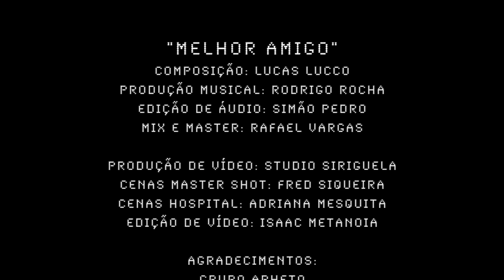Lucas Lucco - Melhor Amigo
Vocês sabem que eu amo escrever esse tipo de música né? A gestação do meu primeiro filho me inspirou. Fiquei pensando no Luca escutando e vendo esse clipe daqui a 30 anos! E é exatamente isso que eu gostaria que ele se lembrasse eternamente. Meus filhos vão sempre ter em mim, além de pai, um melhor amigo. Pro que der e vier! Dedico essa música a minha esposa Lorena. Mãe guerreira, amorosa e exemplo de mulher. Também a todos os papais e mamães que tiveram a oportunidade divina de receber um presente desses em suas vidas. Com amor, Lucas.

Melhor Amigo
Composição: Lucas Lucco

Mesmo sem capa
Vou te defender
Sem ter asas
Vou te proteger
E por nada
Eu perco o dia
Em que você
Der os seus primeiros passos
Amarrar os primeiros cadarços
E se o mundo te deixar cansado

Lembra
Que você foi o sonho de alguém
Que um dia eu disse amém
Ao pedir por você na minha vida

Seja mais que bem vindo
Pode me chamar de pai
Que eu te esperei pra ser
Seu melhor amigo

Seu melhor amigo

Produção Musical: Rodrigo Rocha
Edição de áudio: Simão Pedro
Mix e Master: Rafael Vargas

Produção de vídeo: Studio Siriguela
Cenas Master shot: Fred Siqueira
Cenas Hospital: Adriana Mesquita
Edição de vídeo: Isac Metanoia

Agradecimentos:

Grupo Apheto
Victor Belchior - Casa de Moda
StudioBar
Gravaton